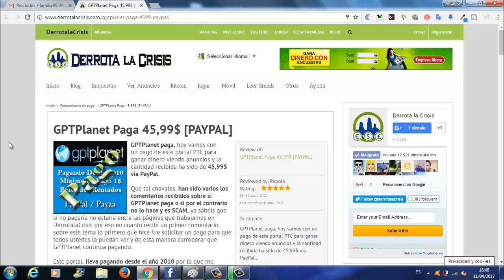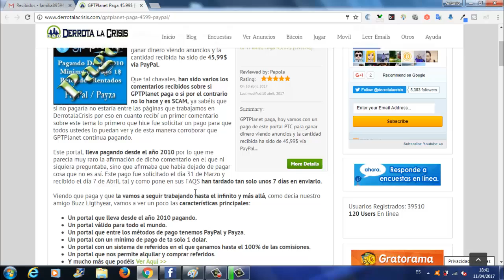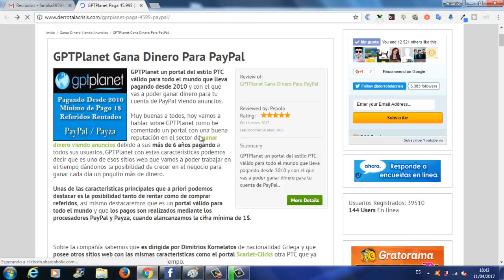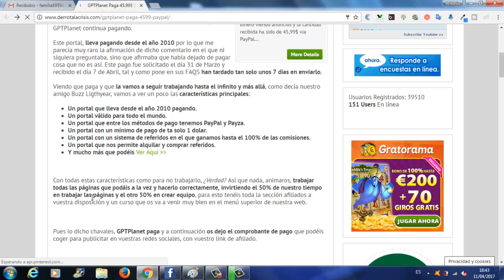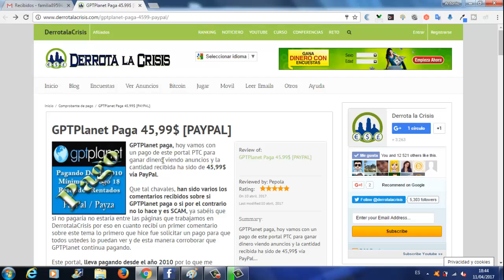GPTPlanet, Primer Pago Recibido 46$ a través PAYPAL |Gana Dinero Viendo Anuncios |Derrota la Crisis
Hola amigos, en el vídeo de hoy os enseño el Primer Pago Recibido de GPTPlanet de 46$ a través de PAYPAL por DerrotalaCrisis.

Muchos de ustedes les ha mandado a DerrotalaCrisis mensajes por si GPTPlanet era SCAM o no y como os demuestro, sigue pagando desde el año 2010. Tardo en pagar 7 días, super rápido.

En el vídeo también os enseño las Principales Características que tiene GPTPlanet y lo mas importante es que vamos a GanarDinero Gratis sin Invertir NADA.